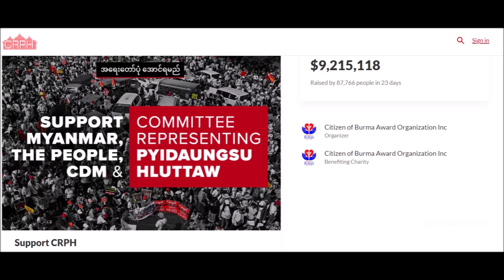She Donated $50,000 to Support Myanmar people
Mara Muller is a girl from the Netherland who loves Myanmar and the people of Myanmar so much. While the coup was started, she was still in Yangon and she managed to raise some money for the people of Myanmar who are participating in CDM (Civil Disobedience Movement). Now, she is safely back in Netherland and this is a short message from her. She speaks the Myanmar language fluently.

On 1 Feb 2021, the Myanmar military initiated the coup and took over the country outing the democratically elected government. The people of Myanmar have raised protesting the coup in most parts of the country. The peaceful protesters have been shot by live ammunition, dragged, and brutally beaten by the police and the military. Many people are dead and missing and illegally detained. On this channel, you will find videos relating to the ongoing situation in Myanmar.